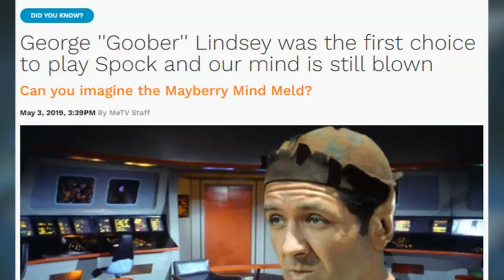Gene Roddenberry's FIRST CHOICE for Spock Will Blow Your Mind!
Simply put, you are NOT going to believe who Gene Roddenberry wanted to cast as Mr. Spock in the classic TV series "Star Trek"!  Personally, I'm very glad that Leonard Nimoy ended up with the role.

LIVE STREAM CONTEST RULES:
2. Not every live stream will have a contest.  Some will.  Some won't.
3. Everyone can participate.  Other than being on hand to enter the drawing, nothing else is required.
4. Everyone has the same chance of winning.